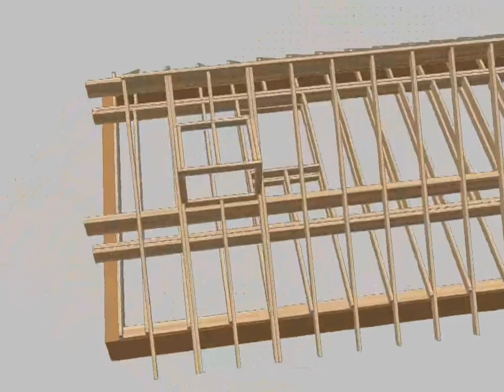Dormer No Highlights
CAD roof illustration with basic dormer to one end
This City and guilds book has also helped me teach Level 2 apprentices:-

I used this book to self teach myself the basic use of auto CAD:-